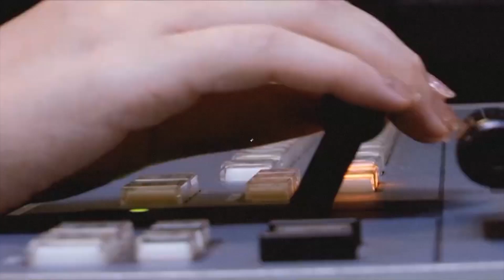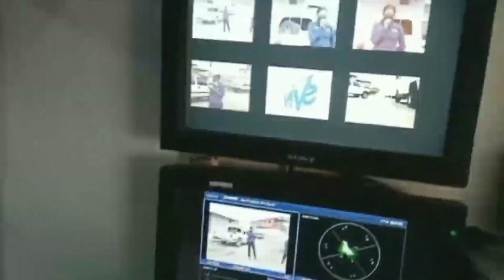21 AÑOS DE VIVE TV 🥳 | “21 años evolucionando y educando a la familia venezolana”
En estos 21 años, VIVE TV ha evolucionado para convertirse en un canal que educa y entretiene a la familia venezolana, gracias al esfuerzo y compromiso de sus trabajadores, quienes no se paran en obstáculos y se mantienen firmes en su misión: hacer, cada día, una mejor televisión.